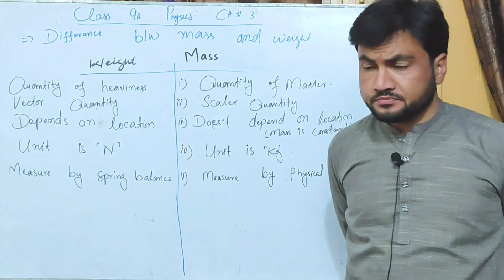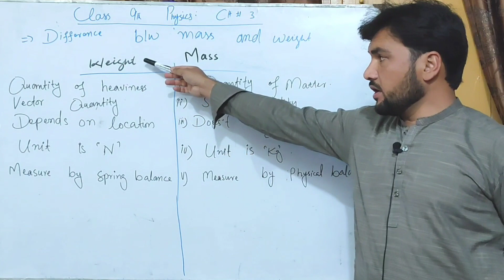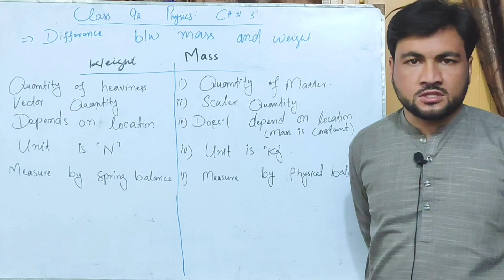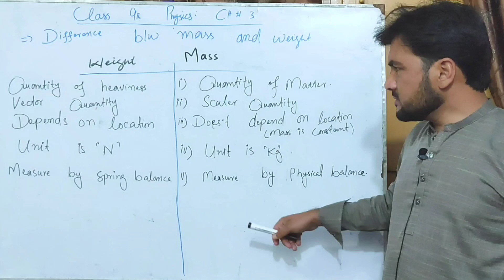Difference between Mass and Weight || Class 9 physics || Pashto language|| Learn with Abas Nasar.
Mass and weight can be used as a same term in daily life, but in physics these are entirely different terms..
in this lecture I have explained the major differences between mass and weight.